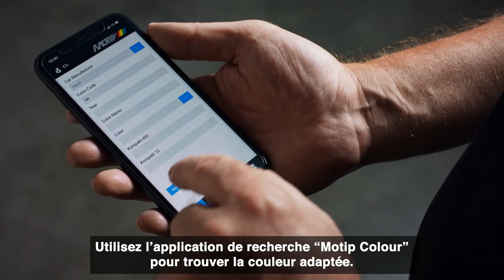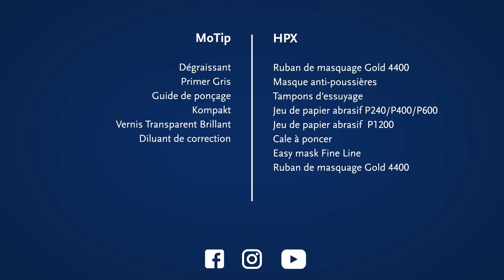Comment réparer une rayure de la carroserie avec HPX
Découvrez étape par étape comment réparer les rayures sur votre carrosserie grâce à l’assortiment de ruban adhésif et accessoires non paint HPX